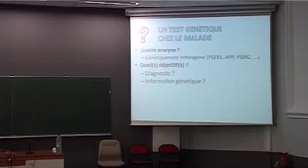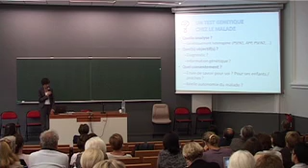Malades jeunes, les temps du diagnostic (2/5)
Intervention de Sylvie Manouvrier-Hanu, Professeur de génétique clinique, responsable du service de génétique clinique, CHRU de Lille

Intervention extraite du colloque Alzheimer et malades jeunes - Approches et enjeux éthiques.
Ce colloque a été organisé le 7 juin 2011, à l'Université Catholique de Lille, par l'Espace éthique Alzheimer et le Centre national de référence Malades Alzheimer Jeunes.

Pour les malades jeunes, les temps du diagnostic ont leurs spécificités. Les changements de comportements peuvent alerter davantage que les troubles de mémoire, le diagnostic peut ainsi être retardé. Qu'en est-il, dans ce contexte si particulier, des conséquences de l'annonce : que dire et comment, notamment lorsque la question de la transmission héréditaire est posée ? Il convient également de comprendre le diagnostic génétique comme une phase essentielle du diagnostic dans son ensemble, indépendamment des considérations de recherche. Les apparentées des personnes malades sollicitent désormais eux aussi un diagnostic génétique, ce qui ne manque pas de susciter nombre de questions d'ordre éthique.